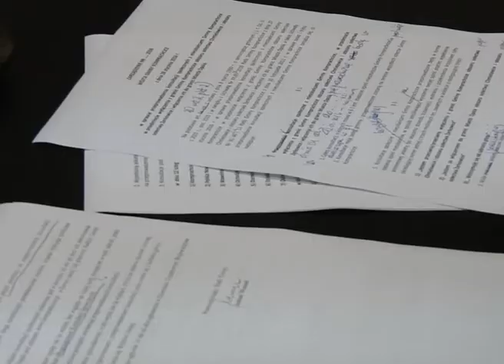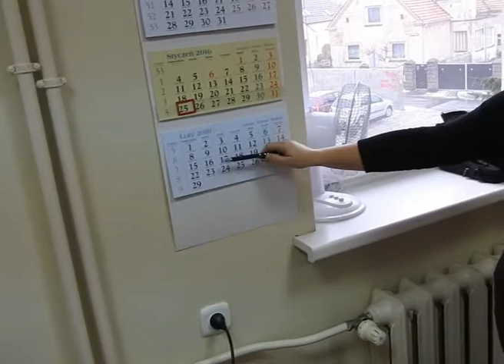Przygotowanie konsultacji w Komprachcicach.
W Urzędzie Gminy w Komprachcicach odbyło się dziś (25.01) spotkanie, przygotowujące od strony prawnej i technicznej konsultacje mieszkańców, w sprawie przyłączenia sołectw Chmielowice i Żerkowice do Opola. 27 stycznia odpowiednią uchwałę w tej sprawie podejmie Rada Gminy. Szczegóły zostaną ogłoszone miedzy innymi w „Wieściach Gminy Komprachcice”. Gazetka będzie dostarczona do każdego gospodarstwa domowego w gminie- poinformował wójt Leonard Pietruszka.